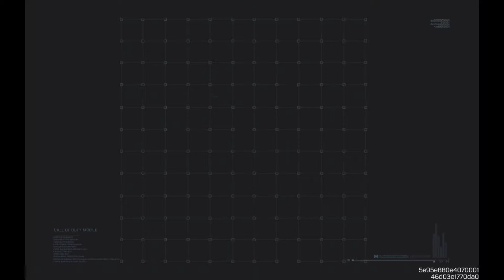WINNERS BATTLE ROYALE MASTER III!! COD Mobile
¡¡Comentar todo lo que queráis!! ¡¡Diferentes juegos!! ¡¡A por los 40 millones de suscriptores!! Uníos a mis otros canales particulares de COD, COC, Darkness Rises o Mario Kart!! En esos sólo cuelgo de contenido de cada juego!!
¡Uníos a los grupos de Telegram si queréis! Enlace
Ver los vídeos que más os gusten! COD, COC, Darkness Rises o Mario Kart!!
¡Muchas gracias chicos! ¡Ánimo!
Thank you so much guys! Cheer up!
¡¡Decidme sugerencias y recomendaciones!!

Enlaces subgrupos:
COD